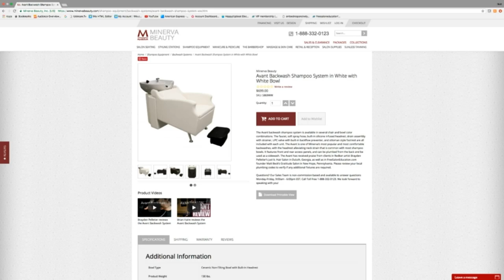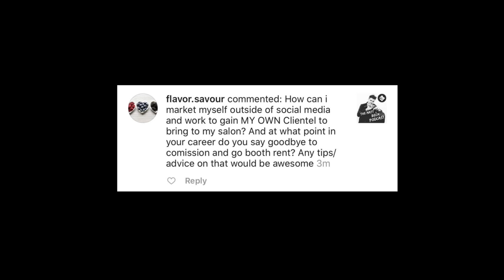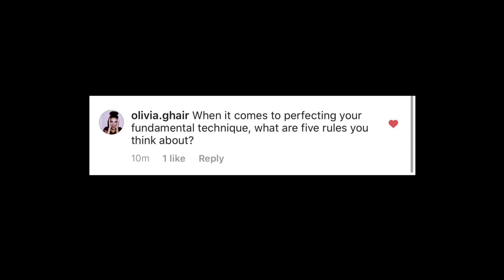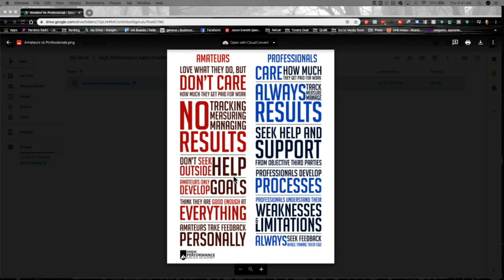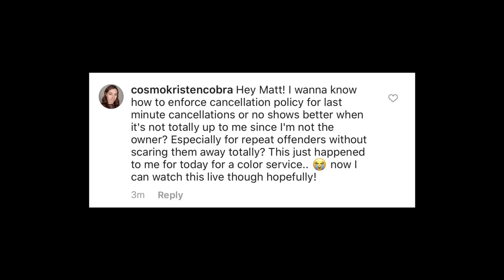Commission or Studio? Cancellation Policy? | Matt Beck Podcast LIVE with Jason Everett